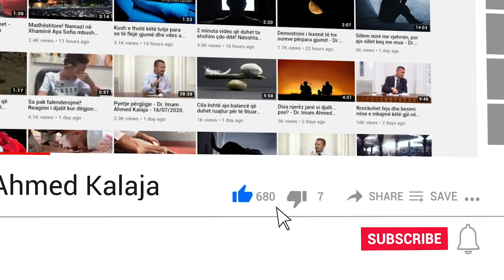Pse Zoti e obligoi femrën të mbulohet? - Dr. Imam Ahmed Kalaja